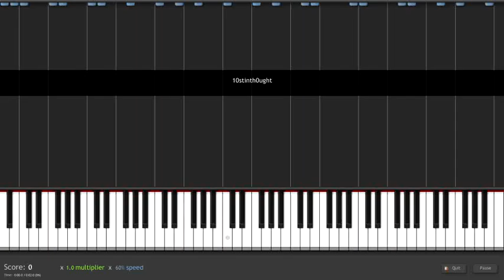Let's Play! Portal 2 Custom Maps #6!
I've broken this up into two parts. I know it says early on "3" but I decided not to do three parts due to the shortness.